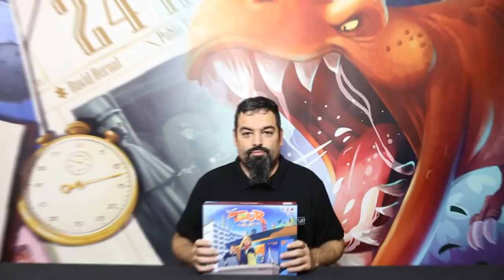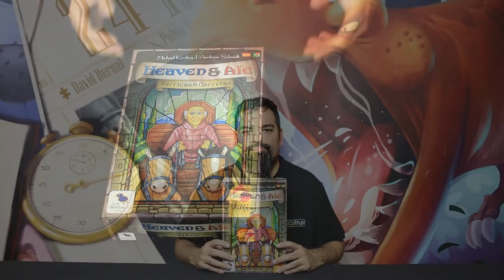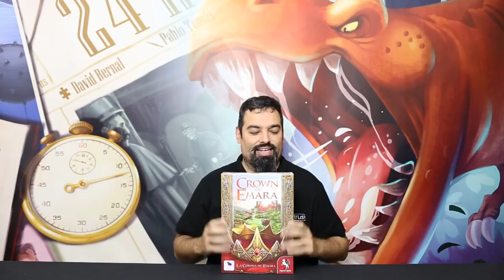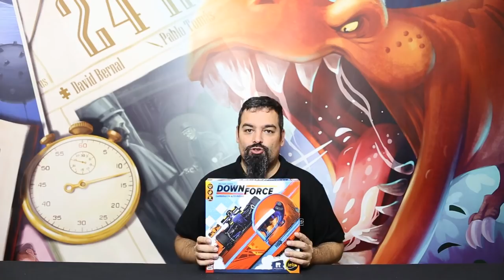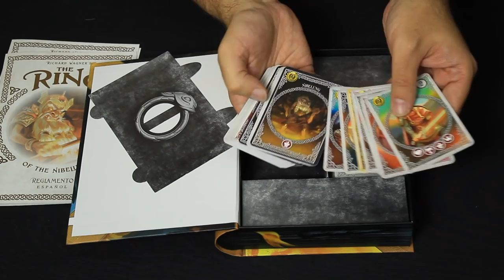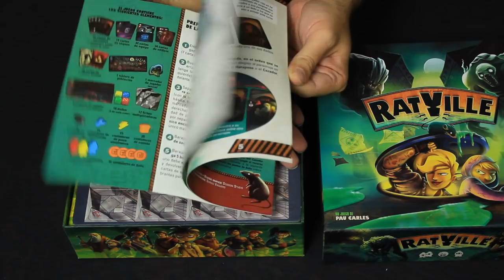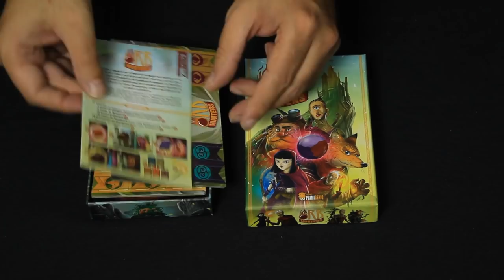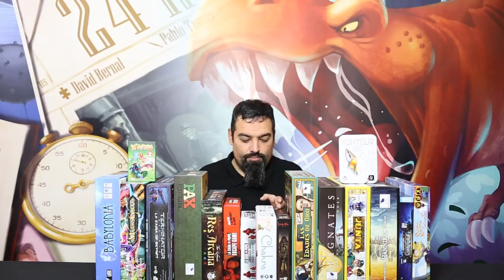Novedades y opiniones de juegos de mesa - Zacatrus Lúdico 46/19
· Scythe: Tablero Modular (0:35)
· Keyforge: Mundos en Colisión (1:16)
· Tour Operator (3:26)
· Heaven & Ale: Barricas y Carretas (4:50)
· Crown of Emara (5:56)
· Downforce (7:44)
· The Ring of the Nibelungs (9:13)
· Harvest Island (10:21)
· RatVille (11:29)
· Smoothies (13:27)
· Orb Hunters (14:05)